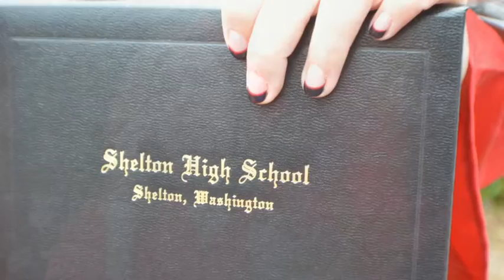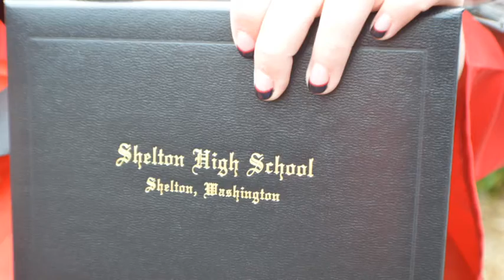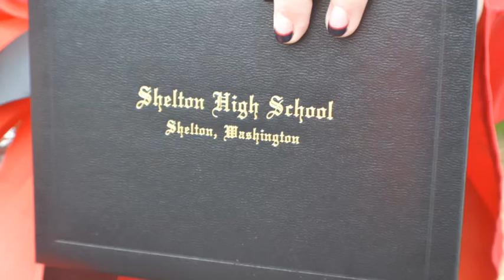Great Job Baby Girl